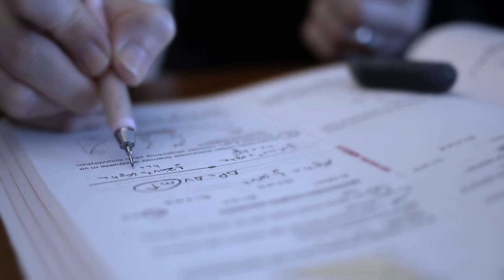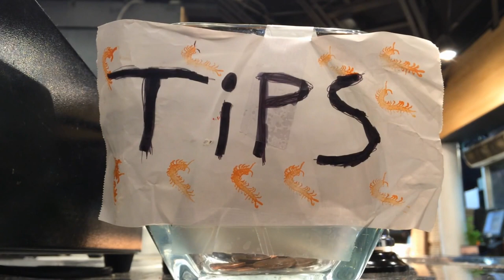Nonverbal communication, the language of you lower body.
Behavior Sequence Analysis, a new dimension for Body Language and nonverbal communication.

Welcome to the SaltCubeAnalytics Podcast/Interview series where Thomas S. Karat chats with the world’s leading subject matter experts and thought leaders about their areas of expertise related to, in the widest sense, human behavior.

My guest for this episode is Dr. Abbie Marono a next generation researcher when it comes to decoding a person’s personality, intentions, motivations, unconscious thoughts and feelings, fears, status, dominance or even his or her opinions on specific topics.

This interview is packed with practical tips for those interested in reading people beyond popular believe. If you are a professional who depends on the accurate analysis of what you see in other people then you might find that Abbie’s scientific discoveries are an essential addition to your Social Intelligence tool kid.

For more information about Thomas and the decoding of human behavior visit his